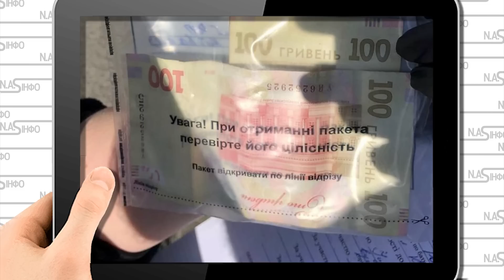Волинь оточили! Взяли - десятки ракет. Компоненти в РФ - зрадника взяли. Залужному доповіли